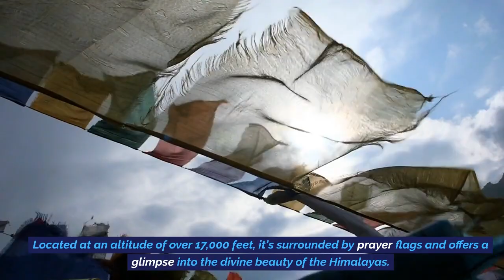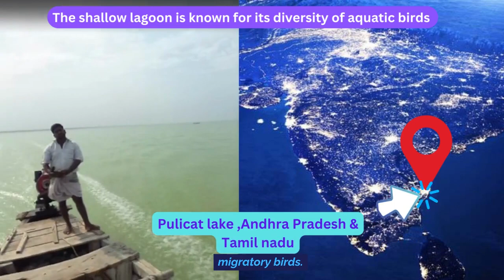Lakes of India II Top 10 Lakes In India II Lakes In Map II CBSE UPSC ICSE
Lakes of India II Importance Lakes of India In Animation II Lakes In Map II
Lakes Of India In One Short II Lakes of India Geography Gk II CBSE ICSE UPSC II

This video is about all the beautiful lakes in India. You can easily learn about Indian lakes by animation . This one short Indian lakes video will help you in your lesson. Take a tour with me towards Indian lakes by map.